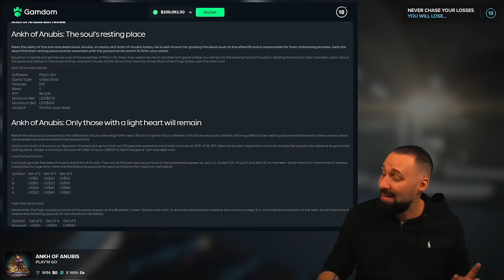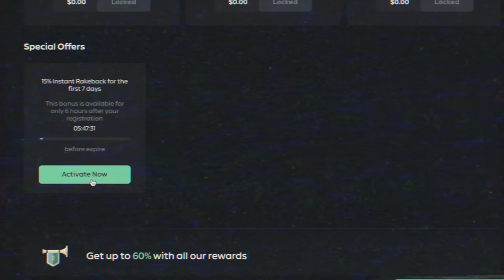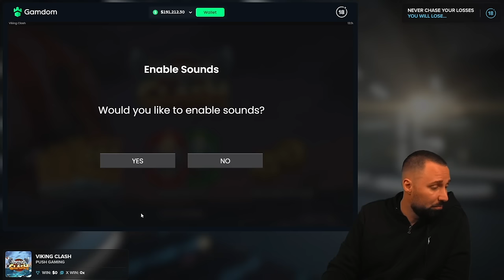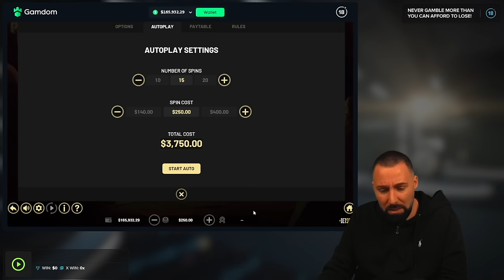PLAYING ALL OF YOUR SLOT REQUESTS! TRASH TALK TUESDAY IS BACK!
Join me on another TRASH TALK TUESDAY full of fun, action and TRASH TALK!